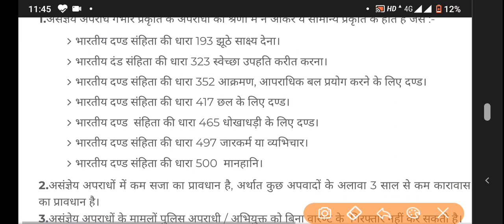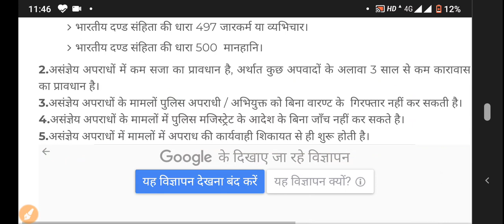Important IPC Non -Cognizable Offence असंज्ञेय अपराध क्या है?